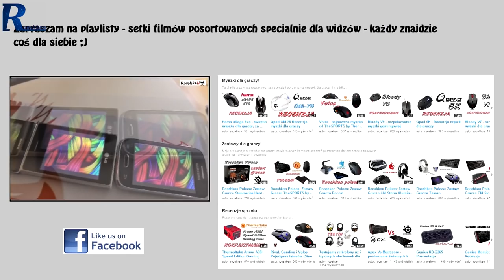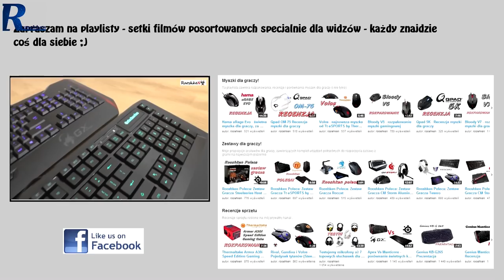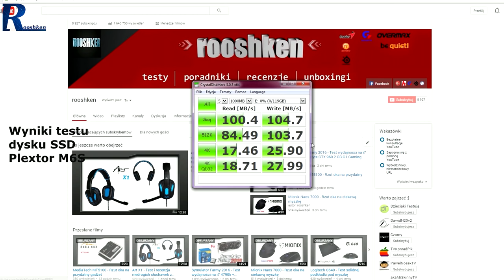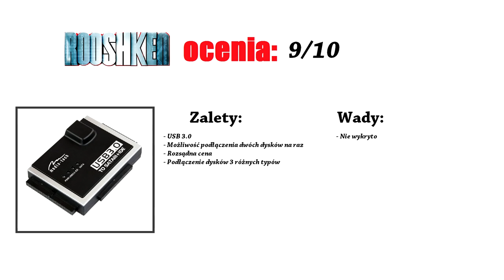MediaTech MT5100 - Recenzja adaptera do dysków HDD i SSD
Najlepsze ceny prezentowanych sprzętów sprawdzisz poniżej:
WARTO ZAJRZEĆ